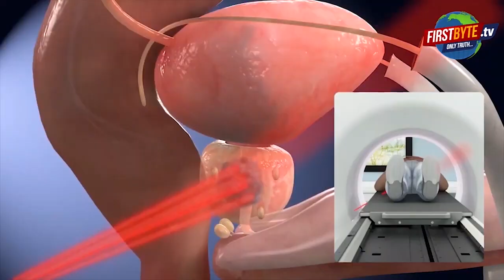मेडिकल स्टोर संचालक साजिद हत्याकांड में प्रेमिका का भाई गिरफ्तार। First byte.tv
शुक्रवार की रात साजिद को गोली से भून दिया था

लिसाड़ी गेट थाना क्षेत्र में हुई थी यह हत्या

हत्याभियुक्त सीसीटीवी में हो गये थे कैद

फुरकान की बहन से थे साजिद के संबंध

फुरकान को पुलिस ने किया गिरफ्तार

रिजवान समेत दो अन्य की तलाश जारी